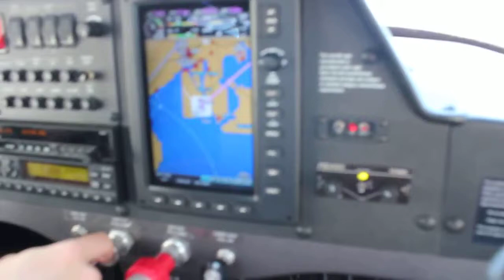Sort Felid Landing Peter O' Knight Tampa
Sort field landing